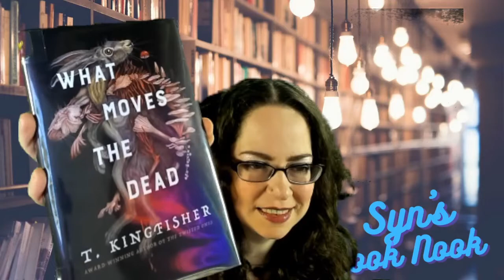What Moves the Dead by T. Kingfisher | Book Review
What Moves the Dead by T. Kingfisher is a retelling of Edgar Allen Poe's - The Fall of the House of Usher. It delves deeper into the story and characters in this creepily fantastic novella.

🎶Music Featured:
Song: Pistachios from Creatormix.com